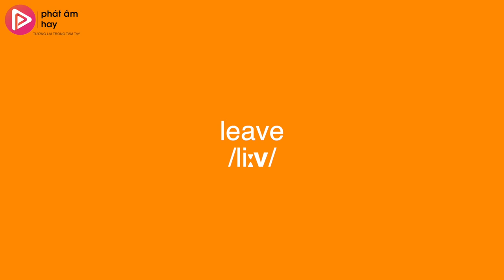31. Phân Biệt Phát Âm Cặp Âm /f/ & /v/ | PRONUNCIATION SERIES | PHÁT ÂM HAY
Làm sao để phát âm âm /f/ và /v/? Đừng nghĩ tiếng Việt cũng có /f/ và /v/ thì mình đọc như kiểu người Việt nhé! Đọc vậy âm ko ra tròn và chắc đâu.

Để đọc được âm này, các bạn theo dõi clip của mình để phát âm thật chuẩn.

Có thể bạn đã từng lo lắng, tại sao mình bỏ thời gian học tiếng Anh rất lâu nhưng những câu nói đơn giản hay bắt chuyện với người nước ngoài, mình cũng đều rất ngại. Đó là do bạn không tự tin khi nói chuyện. Để giải quyết vấn đề này, điều quan trọng bạn cần phải làm ngay là luyện tập Phát Âm và Ngữ Điệu thật tốt để tránh bị nghe như là "nói ngọng".

Phát Âm Hay ngoài các bài chia sẻ miễn phí, chúng tôi còn có các khóa học online và offline để phục vụ các bạn học viên muốn tiến bộ nhanh hơn và học một cách bài bản hơn.